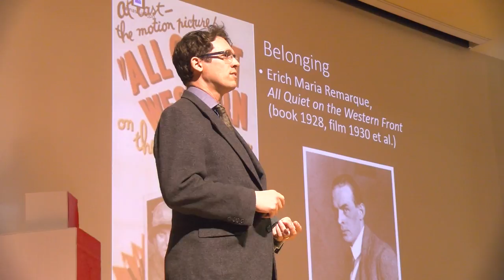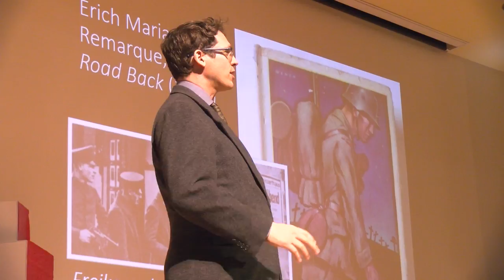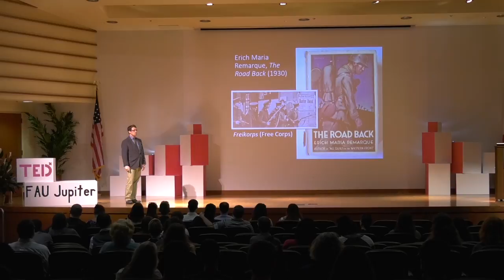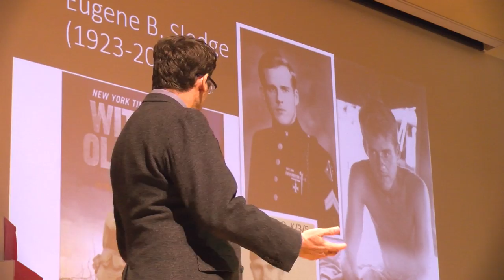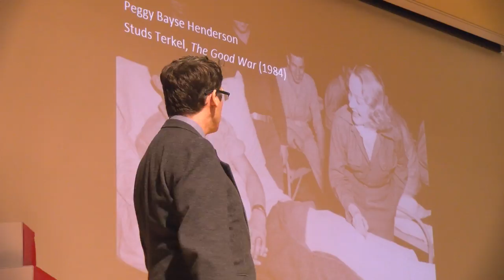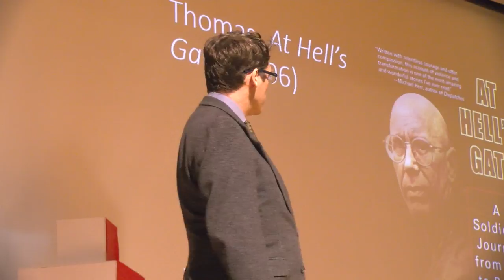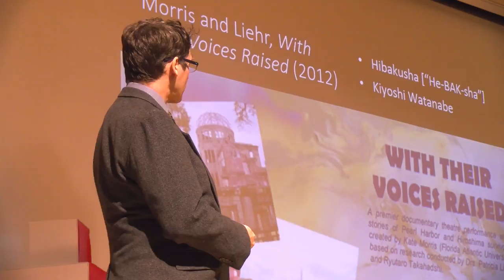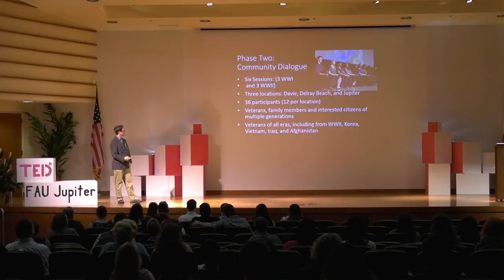Military Veteran Dialogues on Belonging | Douglas McGetchin | TEDxFAUJupiter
Military Veteran Dialogues on Belonging Doug McGetchin is a Professor of History at Florida Atlantic University where he specializes in the history of connections between Modern Germany and South Asia, doing research and teaching classes about modern Germany, modern Europe, ancient and modern South Asia, world history, and the Second World War.  He is the author of Indology, Indomania, Orientalism: Ancient India’s Rebirth in Modern Germany (2009) and a co-editor of Gendered Encounters between Germany and Asia (2017).  He received a Fulbright-Nehru Senior Scholar Research Award in 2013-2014 to conduct research in Kolkata (Calcutta) India on his currently book project “The Boycott or the Bullet: Debates over Nonviolence in Indo-Western Anti-Imperialist Struggles,” featuring interconnections between Europe, India, and the United States.  He is the Associate Director for the Jupiter campus of FAU’s Peace, Justice, and Human Rights (PJHR) initiative and served as a lieutenant in the U.S. Marine Corps during the Reagan era. This talk was given at a TEDx event using the TED conference format but independently organized by a local community.